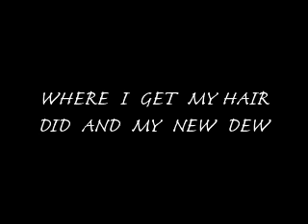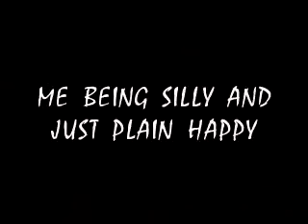A DAY IN THE LIFE OF ME